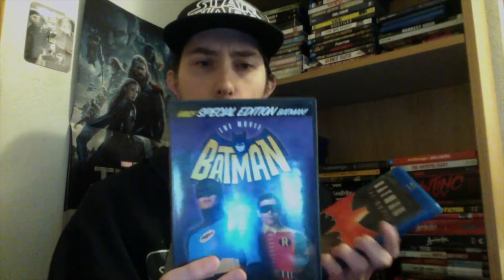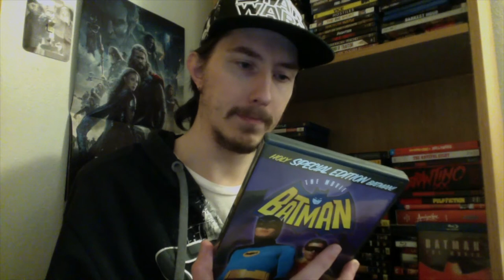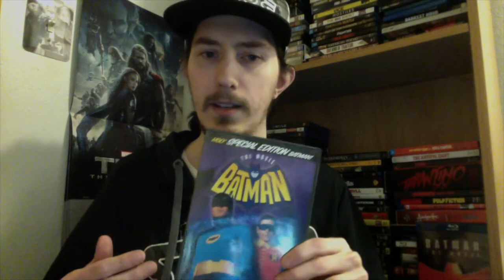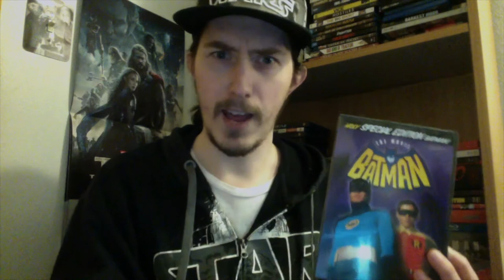Film Talk: Episode 243- Batman (1966 film)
Today, I talk about the 1966 classic film, Batman, starring Adam West and Burt Ward.

My western book: